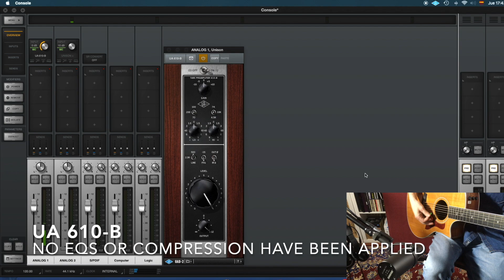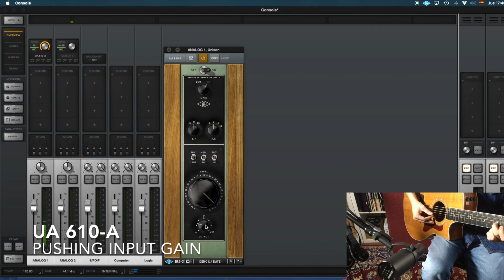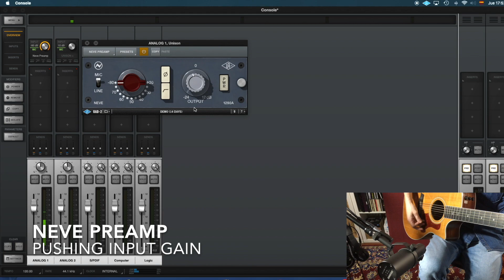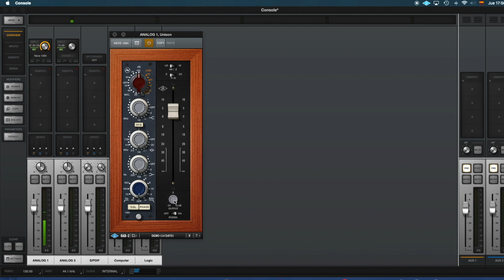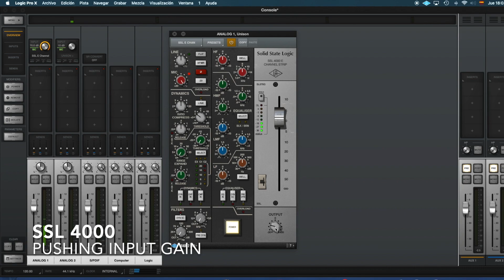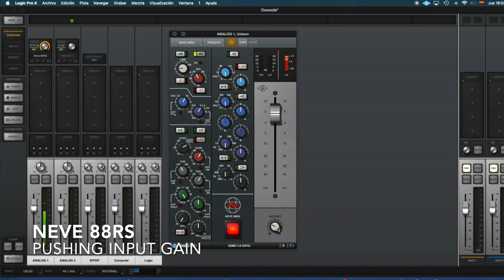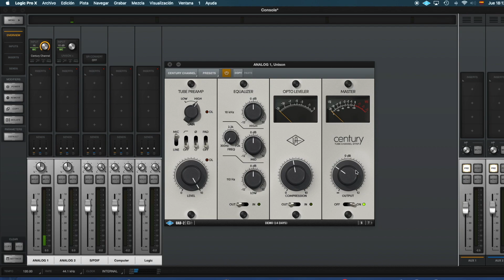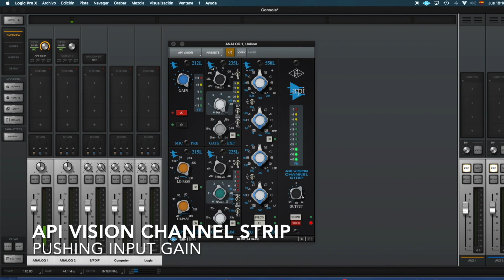Recording Acoustic Guitar with Shure SM7b | UAD Unison Preamps V76 HELIOS NEVE SSL MANLEY API AVALON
Please, if you are interested in buying this, use my link, I get rewards points from Thomann

In this video we tested how to record an acoustic guitar with the Shure SM7b dynamic microphone through UAD's (Universal Audio) full collection of preamps that include UNISON technology.

The preamps are:

- With over three years of development, the UA 610 Collection represents the first comprehensive modeling of the legendary 610-A tube preamp and its modern variant, the 610-B — including their tube and transformer components and all of the unique distortion characteristics of the originals. The 610-A is modeled on a channel from the storied Wally Heider "Green Board," used to record Neil Young, Ray Charles, Elvis Presley and Jimi Hendrix, and offers simple 10 kHz high-shelf and 100 Hz low-shelf EQ.

- The venerable V76 Preamplifier is arguably the most coveted standalone mic preamp ever made. Developed in the 1950s by the German Institute of Broadcast Technology (IRT), the V76's distinctly "hi-fi" tube sound was integral to legendary studios across Europe from the 1950s through present day, including Decca, EMI, and Abbey Road.

- The Neve mic preamp is an undisputed audio masterpiece, adding genuine Neve sheen, richness, and thick musical detail to any signal that passes through it. The pinnacle of Neve preamp design is the classic 1073® module with EQ, but Neve also briefly produced the 1290TM module — a rare, preamp-only version of the 1073.

- The Neve 1073 Channel Amplifier is easily the most revered preamp and EQ circuit ever designed. Introduced in 1970, this hallowed class-A, transistor mic/line amp with EQ epitomizes the beautiful "Neve sound," with unparalleled clarity, sheen, and bite.

- The engine powering a handful of rare Neve 80 series consoles, the Neve 1084 channel amplifier and EQ is a lusted-after audio masterpiece. Its class-A preamp offers signature Neve clarity and character, while its colorful palette of EQ options take it several steps beyond the famed 1073.®

- Whether it was housed at Olympic in London, Musicland in Munich, or in the famed Rolling Stones’ mobile studio, the Helios Type 69 console was at the center of hundreds of iconic albums from rock’s “Golden Age.” From must-own albums by Led Zeppelin, The Beatles, Jimi Hendrix, and Pink Floyd, to Bob Marley and the Wailers, David Bowie, Black Sabbath, and AC/DC, the Type 69 delivered fat, unmistakable attitude, with a punchy midrange and an assertive growl.

- The Neve 88 Series is a paragon of large-format analog console design. Introduced in 2001, the 88 Series is renowned for its startling depth, airiness, and clarity — deftly encompassing the best of all Neve designs that came before it. Not surprisingly, Neve 88 Series consoles are found in some of the world’s finest studios and scoring stages, including Skywalker Ranch and Capitol.

- The human voice is the first, most natural musical instrument. It’s also the most expressive. Like the voice itself, Manley’s VOXBOX channel strip is a beautiful and evolved system — a high-end blend of tube-driven preamp, dynamics and EQ circuits, designed specifically for your all-important vocals.

Featuring UA’s groundbreaking Unison™ technology, the Manley VOXBOX Channel Strip plug-in for Apollo and UAD-2 hardware is a stunningly faithful emulation of this premium vocal channel strip. One listen and you’ll hear why it’s the vocal choice of Beck, Rick Rubin, U2 and more.

- the VT-737 delivers consistently polished results, with radio-ready gloss and detail.

- API analog consoles are at the heart of some of the best‑sounding albums ever recorded. From Fleetwood Mac's Rumours to Radiohead's In Rainbows, API desks add character, color, and punch to everything that passes through them.

The Gear:
- Taylor 414ce
- Apollo Twin Duo
- Logic Pro X
- Shure SM7b Dynamic Mic

0:00 Introducción
0:26 UA 610-B PUSHING INPUT GAIN
0:54 UA 610-A TAYLOR 414 CE ACOUSTIC GUITAR
1:19 UA 610-A PUSHING INPUT GAIN
1:47 V76 PREAMP SHURE SM7B DYNAMIC MIC
2:12 V76 PREAMP PUSHING INPUT GAIN
3:05 NEVE PREAMP BE PUSHING INPUT GAIN
3:34 NEVE 1073 PREAMP
3:59 NEVE 1073 EE PUSHING INPUT GAIN
4:56 NEVE 1084 DE PUSHING INPUT GAIN
5:46 HELIOS TYPE 69 BE PUSHING INPUT GAIN
6:40 SSL 4000 PUSHING INPUT GAIN
7:35 NEVE 88RS BE PUSHING INPUT GAIN
8:29 MANLEY VOXBOX BE PUSHING INPUT GAIN
9:25 CENTURY TUBE CHANNEL STRIP PUSHING INPUT GAIN
9:54 AVALON VP737SP
10:19 AVALON VT737 SP BE PUSHING INPUT GAIN
11:14 API VISION CHANNEL STRIP PUSHING INPUT GAIN